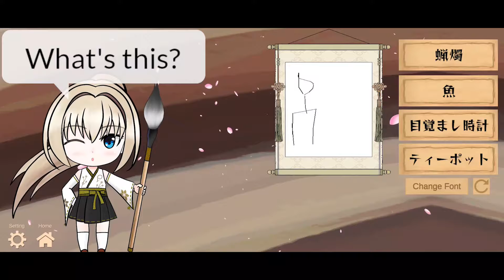[DrawWord] What's this? - Learn JP from Kanji, Kana and Image Drawing (Android, iOS, others)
Draw-Word: What’s this?: A sketch is shown, you guess what it is
One of Game Modes

Learn Language from Writing & Drawing with AI

This app is designed to help learning languages (mainly Japanese, but also English and Chinese). Kotoba-chan, the AI, will teach you how to write Kanji characters and challenge you by quizzes. There is also a mode (under research) where you can learn Kanji from drawing objects.

The app demonstrates state-of-the-art AI technologies for writing stroke recognition, image recognition, and character expression control.

Education Game for

    Learn Japanese Kanji – Chinese characters from writing strokes
    [For Chinese, pinyins are available, but please note that meaning are based on Japanese Kanji]
    Learn JP vocabulary from drawing sketch images
    Learn Kana: Hiragana, Katakana, Romanji
    Learn English
    Learn Drawing (?) (not designed for this but also possible)